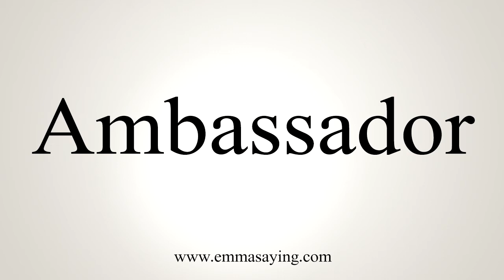How To Say Ambassador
Learn how to say Ambassador with EmmaSaying free pronunciation tutorials.